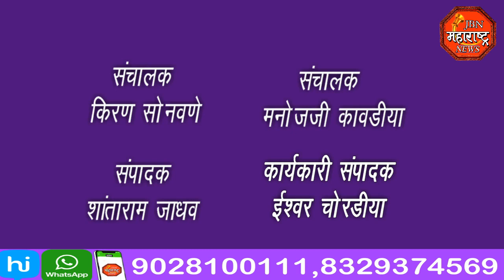jbn maharashtra news jalgaon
मैत्री आणि मैत्री 26 वर्षानंतर भेटलेत सर्व मित्र पद्मालय येथे